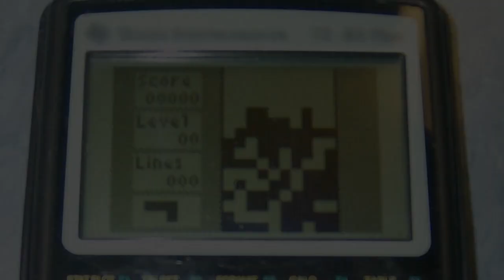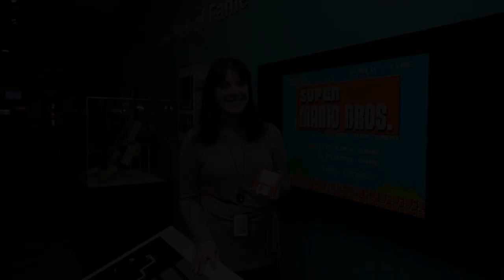PC GAMERS ONLY!! The top FOUR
Hello, gamers! In this video, we'll be counting down the top four computer games of all time. From first-person shooters to puzzle games, these are the titles that have kept us coming back for more. So sit back, relax, and get ready to game!